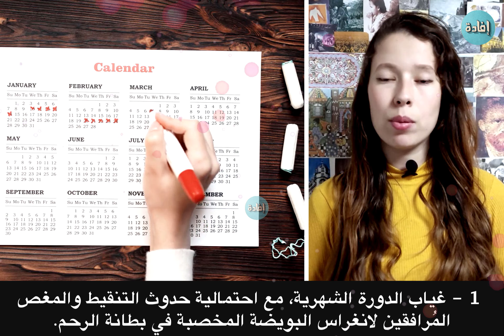هل الم الظهر من علامات الحمل ؟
سواء كان الزوجان يحاولان الإنجاب أو يأملان في تجنب الحمل ، فإن الانتظار لمدة أسبوعين بين التبويض واختبار الحمل الإيجابي أو السلبي يمكن أن يكون مرهقًا .  ويُعدّ التوتر والتعرض للإجهاد العاطفي والوقوف لفترات طويلة من العوامل التي تزيد ألم الظهر أثناء الحمل